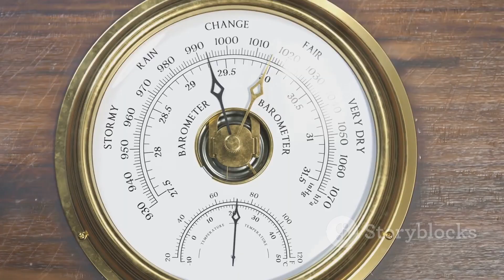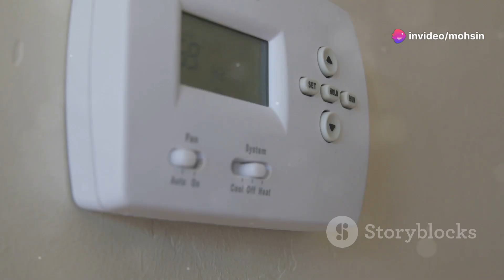How the North Atlantic Oscillation Will Shape Europe's Wild Winter 2025-26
Discover how the North Atlantic Oscillation (NAO) shapes Europe’s winter weather! This video breaks down the NAO’s crucial role in forecasting, from pressure differences between the Icelandic Low and Azores High to its dramatic influence on the jet stream. Learn how positive and negative NAO phases bring milder winters, fierce storms, or severe cold across Northern, Central, and Southern Europe—impacting everything from snowfall in the Alps to energy grids and ski resorts. We’ll also explore La Niña’s effect on the NAO and what it could mean for the upcoming 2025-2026 winter season.